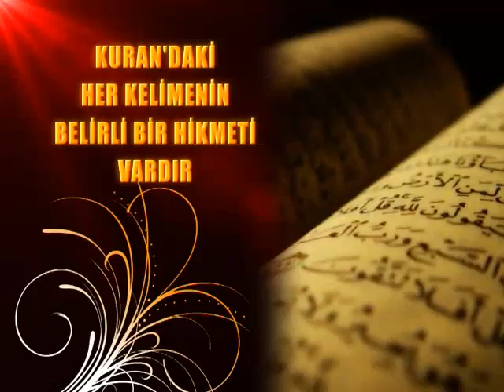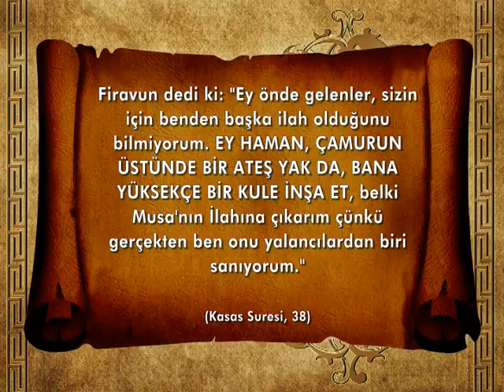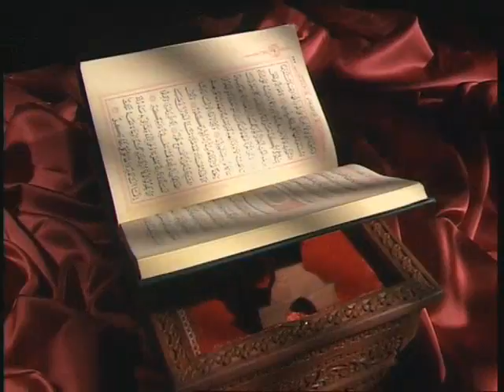Haman ve eski Mısır yazıtları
Kuran'da Eski Mısır hakkında verilen bilgilerin bazıları yakın zamana kadar gizli kalmış bazı tarihsel gerçekleri açığa çıkarmaktadır. Bu gerçekler, Kuran'daki her kelimenin belirli bir hikmetiolduğunu da bize göstermektedir.

Kuran'da Firavun'la birlikte adı geçen kişilerden biri, "Haman"dır. Haman, Kuran'ın 6 ayetinde, Firavun'un yakın adamlarından biri olarak bildirilir.

Kuran’da yer alan bu bilgi, asırlar sonra arkeolojik bulgularla teyit edilmiştir:

18. yüzyıla dek Eski Mısır dilinde yazılmış kitabelerin ve yazıların okunması, mümkün değildi. Çünkü Eski Mısır dili hiyeroglifti ve yüzlerce yıl önce bu dil unutulmuştu.

Eski Mısır hiyeroglifi 1799 yılında, Rosetta Stone adlı, MÖ 196 tarihine ait bir kitabenin bulunmasıyla çözüldü. Hiyeroglifin çözümüyle çok önemli bir bilgiye daha erişilmiş oldu: "Haman" ismi gerçekten de Mısır yazıtlarında geçiyordu. Üstelik aynı yazıtta Haman'ınFiravun'a olan yakınlığı da vurgulanmaktaydı.

Tüm yazıtlara dayanılarak hazırlanan "Yeni Krallıktaki Kişiler" sözlüğünde ise, Haman'dan "Taş ocaklarında çalışanların başı" olarak bahsediliyordu.

Kuran'da, Firavun'un kule yapma işini Haman'dan istemesini haber veren ayet, bu arkeolojik bulguyla tam bir uyum içindedir:

Firavun dedi ki: "Ey önde gelenler, sizin için benden başka ilah olduğunu bilmiyorum. Ey Haman, çamurun üstünde bir ateş yak da, bana yüksekçe bir kule inşa et, belki Musa'nın İlahına çıkarım çünkü gerçekten ben onu yalancılardan biri sanıyorum." (Kasas Suresi, 38)

Eski Mısır yazıtlarında Haman'ın adının ve mesleğinin bulunması, Kuran'ın Allah Katı’ndan indirilmiş olduğunu bir kez daha ortaya koymuştur. Kuran, Peygamber Efendimiz (sav)'in yaşadığı devirde ulaşılması ve çözülmesi mümkün olmayan tarihi bir bilgiyi mucizevi bir şekilde bizlere aktarmıştır.